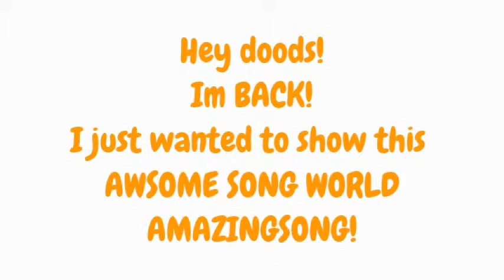Growtopia: AMAZINGSONG w/Iamhenson & xShado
Hey doods! TOday im just doing this review on this awsome song world called AMAZINGSONG! hope you guys enjoy !